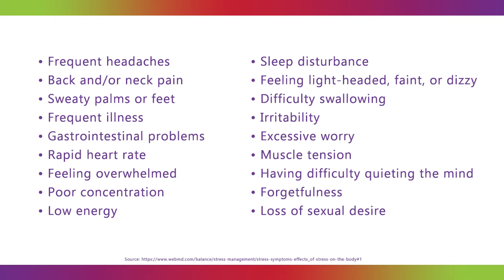Mental Health Resources